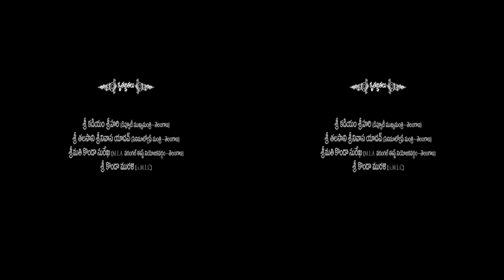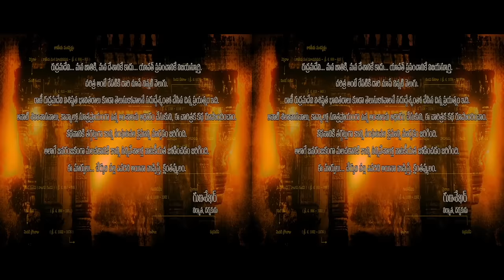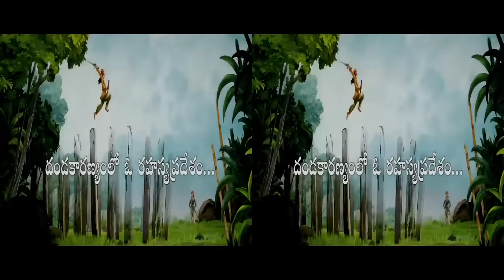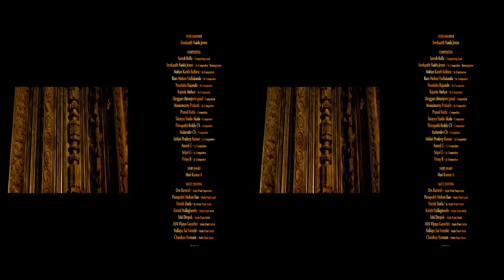Rudhramadevi 3D Telugu Full HD Movie || Anushka Shetty, Allu Arjun, Rana || Gunasekhar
Watch Rudhramadevi 3D Telugu Full HD Movie with 5.1 Audio.

Rudhramadevi movie Written, Produced and Directed by Gunasekhar.

“ It’s mandatory to have a 3D Tv & compatible 3D glasses to view this 3D film. “.

CAST :

RUDHRAMADEVI - Anushka Shetty

GONA GANNA REDDY - Allu Arjun

CHALUKYA VEERABHADHRUDU - Rana Daggubati

GANAPATHIDEVUDU - Krishnam Raju

SIVADEVAIAH - Prakash Raj

MUKTHAMBA - Nitya Menon

ANAMIKA DEVI - Catherine Tresa

MADHANIKA - Hamsa Nandini

SOMAMBA - Prabha

GANAPAMBA - Aditi Chengappa

HARIHARA DEVUDU - Suman

MURARI DEVUDU - Adithya Menon

AMBADEVUDU - Jayaprakash Reddy

KOTAREDDY - Raja Ravindra

LAKUMAYAREDDY - Vinod Kumar

NAGADEVUDU - Baba Sehgal

PRASADADITYA - Ajay

MAHADEVA NAYAKUDU - Vikramjeet

VARADHAREDDY - Arpith Ranka

SINGANNA - Razamurad

MANCHANA - Vennela Kishore

TITTIBHA - Venu Madhav

SOMBERI - Krishna Bhagavan

UPPALA SOMUDU - GV

ANUMAKONDA RAMUDU - Vijay Kumar

JAYAPASENANI - Subbaraya Sarma

RUDHRAMADEVI (Childhood - 14 Years) - Ulka Gupta

RUDHRAMADEVI (Childhood - 9 Years) - Medha

CHALUKYUDU (Childhood - 16 Years) - Roshan

GONA GANNA REDDY (Childhood - 12 Years) - Vikram Lagadapati

MAHADEVA NAYAKUDU (Childhood - 9Years) - Yaswanth

MARCO POLO - Gary Tantony

and Chalapathi Rao, Aahuthi Prasad, Uttej, Sivaji Raja, Sana, Raksha, etc played other supporting roles.

ART - "Padmasri" Thota Tharani

COSTUMES - Neeta Lulla

D.O.P - Ajay Vincent

DIALOGUES - Paruchuri Brothers

LYRICS - Seetharama Sasthri

ACTION - Peter Hein / Vijay

Written, Produced & Directed by GUNASEKHAR

Stay tuned to this space for more Rudramadevi making videos, Rudhrmadevi Teaser, Rudrama devi Theatrical Trailer, Rudhramadevi Songs, Rudramadevi Audio Launch Live and for all the latest updates of the movie.

Please avoid other methods of copying or duplicating the video, and help us support anti-piracy measures in any way you can. Thank you - Gunaa Teamworks.